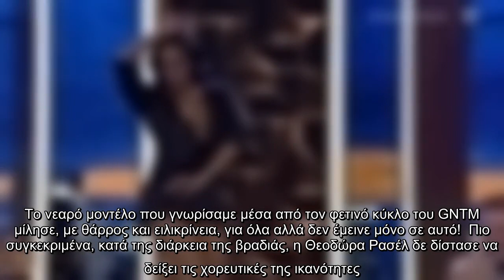Στο πλατό του The 2night Show βρέθηκε η Θεοδώρα Ρασέλ το βράδυ της Τετάρτης προκειμένου να συναντήσε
Στο πλατό του The 2night Show βρέθηκε η Θεοδώρα Ρασέλ το βράδυ της Τετάρτης προκειμένου να συναντήσει τον Γρηγόρη Αρναούτογλου στον ΑΝΤ1...